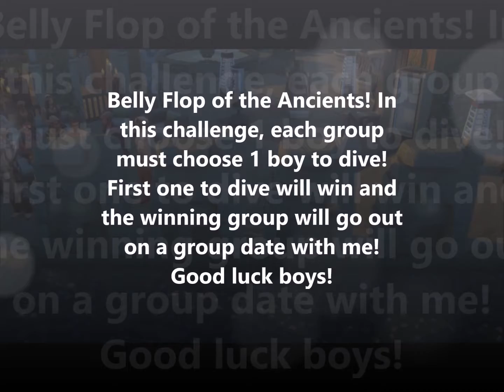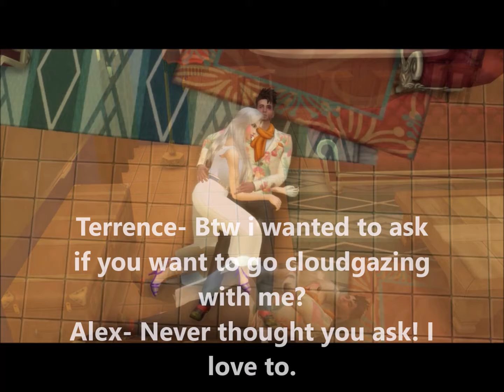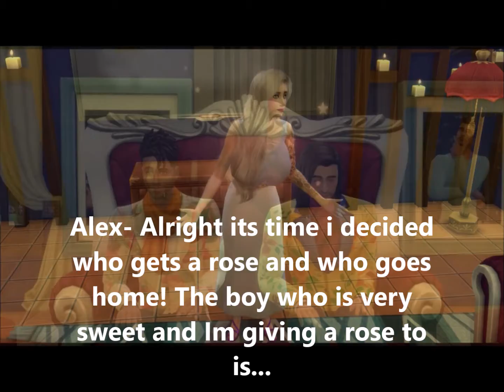The Sims 4 Bachelorette Episode 2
Episode 2 Day 2- 2 new boys enter the mansion. 20th anniversary of 9/11.